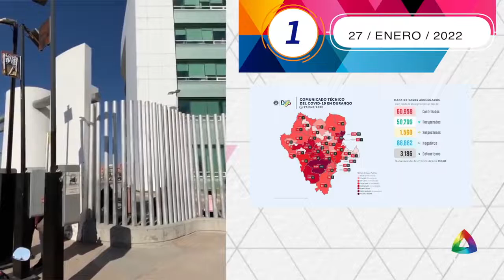Las 8 de Ángulo del 27 de Enero de 2022